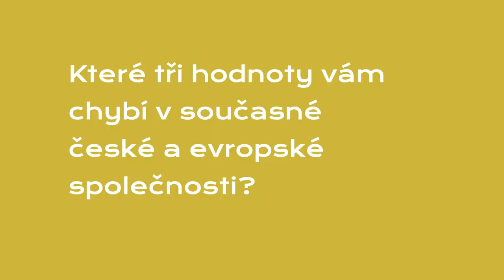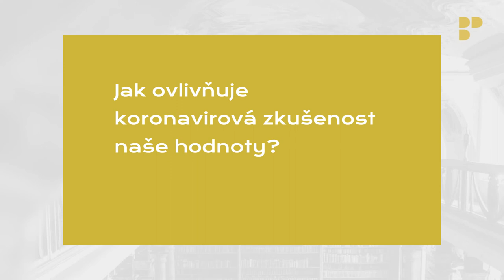7. Broumovské diskuse (online) | Jan Farský | Klášter Broumov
Zajímavých osobností se ptáme na tři otázky o hodnotách a společnosti:
– Které tři hodnoty vám chybí v současné české a evropské společnosti?
– Mají být politici nositeli hodnot? Pokud ano, kterých?
– Jak ovlivňuje koronavirová zkušenost naše hodnoty?

V OSMNÁCTÉM Z VIDEÍ ODPOVÍDÁ:
Jan Farský - poslanec PSP ČR

Broumovské diskuse se v roce 2020 nemohly uskutečnit ve své klasické podobě. Jejich původně plánované téma HODNOTY A SPOLEČNOST nám ale v aktuální situaci připadá důležité, proto s ním do veřejného prostoru vstupujeme alespoň online.

ZAJÍMÁ VÁS TÉMA HODNOTY A SPOLEČNOST?
Zapojte se a pošlete nám vlastní video s odpověďmi na výše zmíněné otázky. Rádi ho zveřejníme na facebookovém profilu Broumovských diskusí!

Těšíme se na viděnou na 8. Broumovských diskusích
3.–6. listopadu 2021!